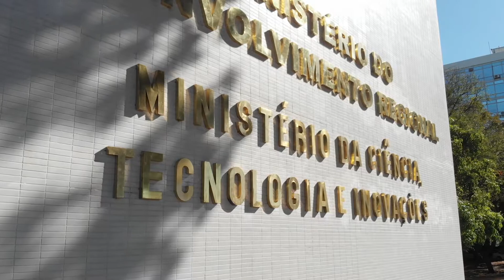INFORME MCTI - 08/03/2022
Confira os destaques desta terça-feira (08/03) do Ministério da Ciência, Tecnologia e Inovações (MCTI) no

Neste Dia Internacional da Mulher, o Informe destaca os investimentos do MCTI em programas voltados para Mulheres na Ciência, Tecnologia e Inovações.

Saiba mais sobre as ações do Ministério